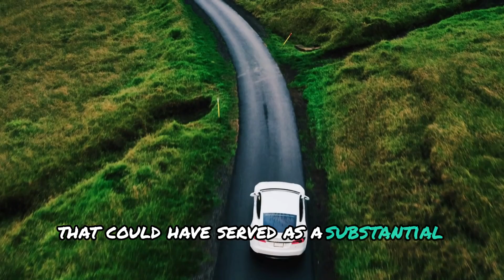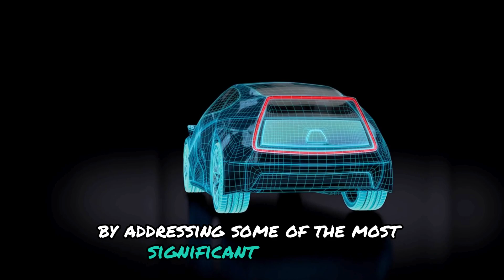Toyota CEO "Our Solid State Battery Will Change The Industry In 2024"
Toyota is known for its innovation and reliability, but it has been lagging behind in the electric vehicle (EV) market. However, that could soon change with its new solid-state battery technology that promises to revolutionize the industry. In this video, we will explore how Toyota’s solid-state battery works, what advantages it has over conventional lithium-ion batteries, and how it could give Toyota’s EVs a staggering 750-mile range. This is not a fantasy, but a reality that Toyota plans to unveil in 2024. Don’t miss this video if you want to learn more about the future of EVs and Toyota’s game-changing battery technology.